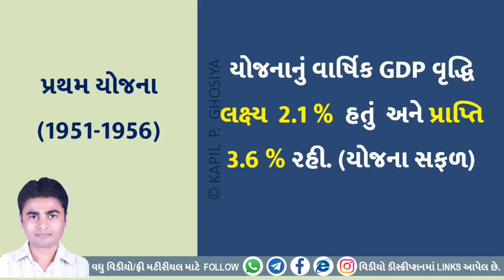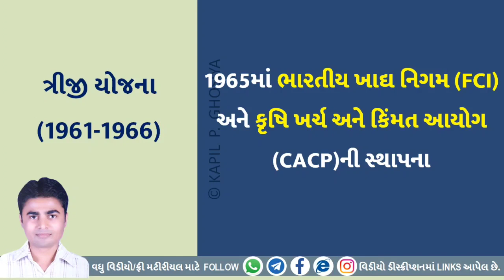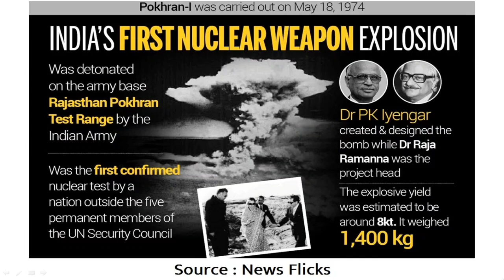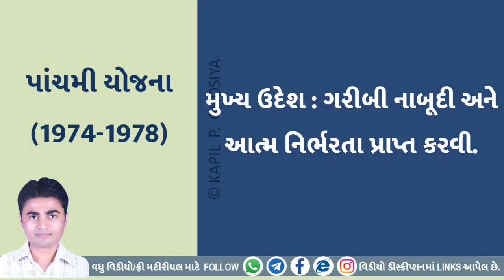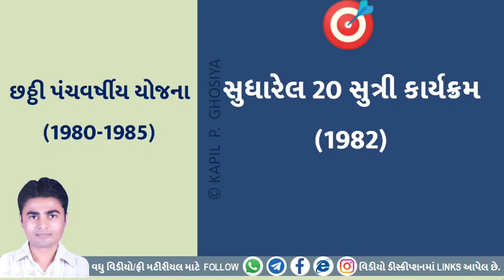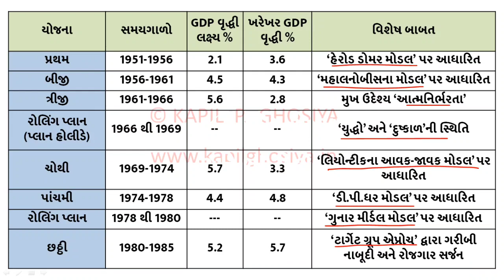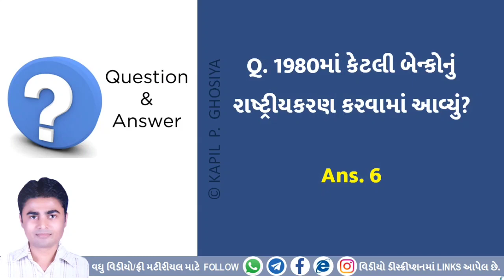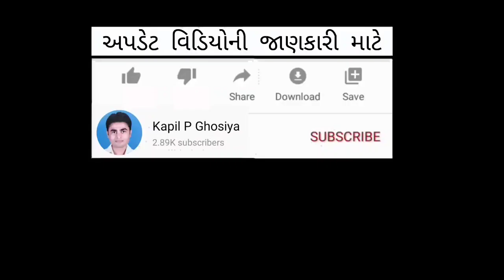ભારતીય_અર્થતંત્ર_સારાંશ_ભાગ_3 | અર્થશાસ્ત્ર By Prof. Kapil Ghosiya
ભારતીય અર્થતંત્ર અને આયોજન
યુનિટ-1 : આયોજન | સારાંશ ભાગ-3